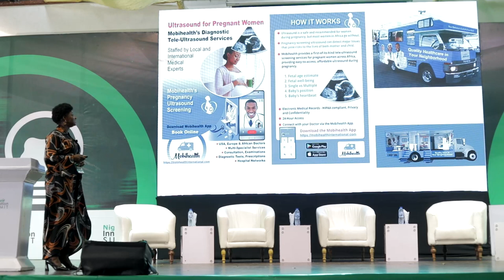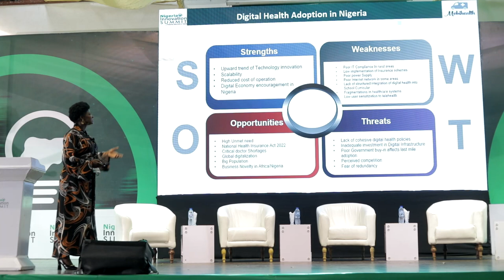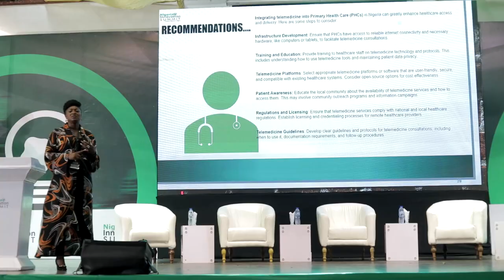Innovating in Healthcare: The Mobihealth Story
Nigeria Innovation Experience Talks (NiX Talks) is one of the major hallmarks of the Nigeria Innovation Summit (NIS).

NIS2023 NiX Talks featured truly innovative minds disrupting the status quo in their various industries.

In this video, Dr. Funmi Adewara, the Founder/CEO of Mobihealth International speaks on “Innovating in Healthcare: The Mobihealth Story”.

She tells the story of how her organisation has been championing healthcare innovation through AI-powered integrated telehealth.